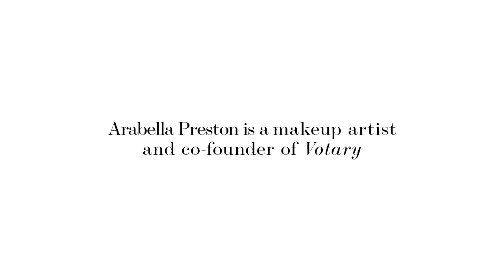How To Get Fuller Looking Lips | NET-A-PORTER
Master a perfectly plumped lip in just 45 seconds with makeup artist Arabella Preston’s 7 must-know steps. Discover the tools, tips and tricks to create the full, youthful pout you’ve always wanted.